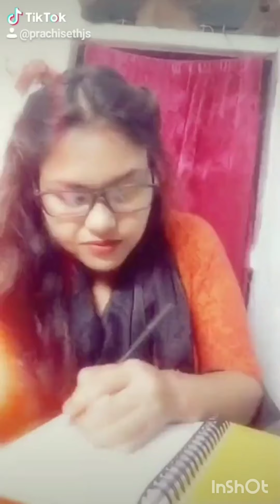Trending tiktok viral tiktok with comedy